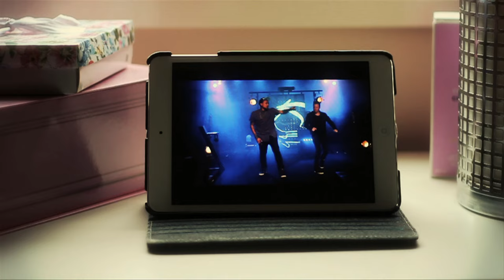Young Chozen - Right Here Right Now ft. Joth Hunt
Purchase Young Chozen 'G.L.O.W.' -